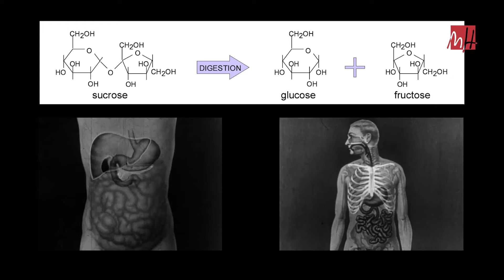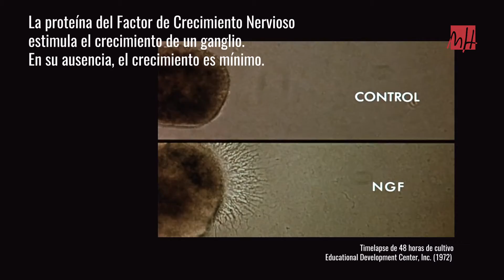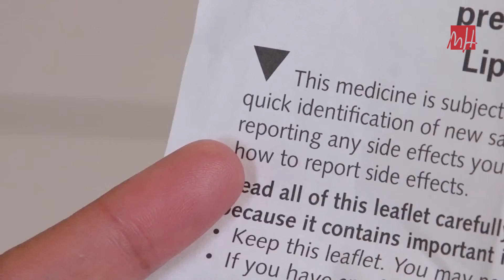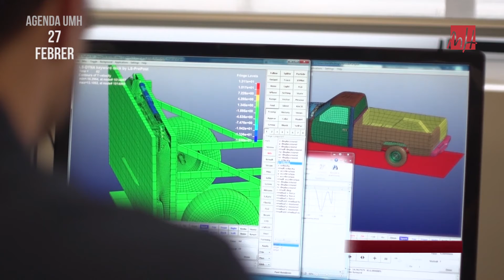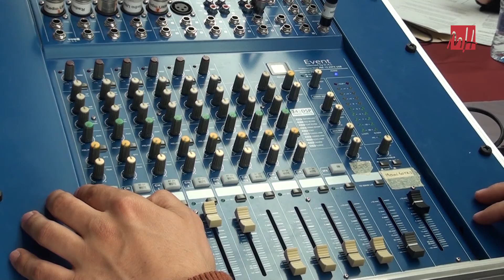14.02.2020 – Noticias UMH TV nº286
Informativo NOTICIAS UMH del 14 de febrero de 2020:
-Zumos vs Fruta: exprimiendo el mito (Minuto: 00:43).
-Frutas y verduras de temporada: invierno (parte 1) (Minuto: 03:26).
-Hicieron historia en la ciencia: Rita Levi-Montalcini (Minuto: 05:15).
-¿Cuándo necesitamos receta para comprar paracetamol? (Minuto: 08:37).
-Agenda UMH (Minuto: 10:22).
-13 febrero: Día Mundial de la Radio (Minuto: 11:49).